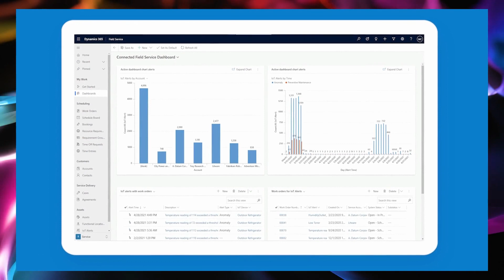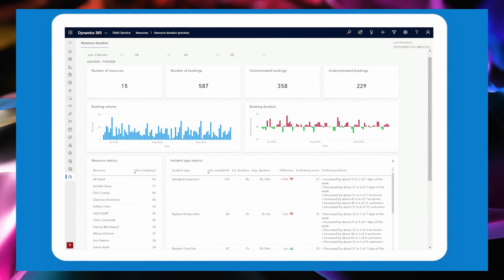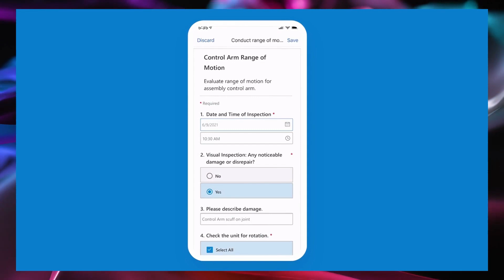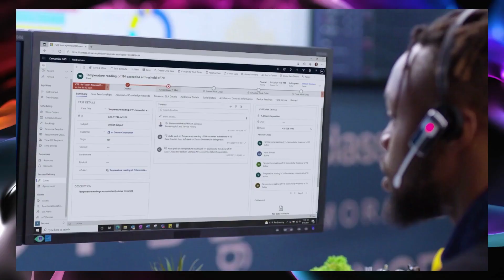✨Microsoft Dynamics 365 Field Service допомагає надати клієнтам винятковий досвід обслуговування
Бізнес-додаток Dynamics 365 Field Service допомагає організаціям надавати послуги клієнтам на місці. Додаток поєднує в собі автоматизацію робочого процесу, алгоритми планування та мобільність, щоб налаштувати мобільних працівників на успіх, коли вони на місці з клієнтами вирішують проблеми.
Упростите полный цикл обслуживания клиентов с помощью машинного обучения, смешанной реальности и Интернета вещей (IoT).